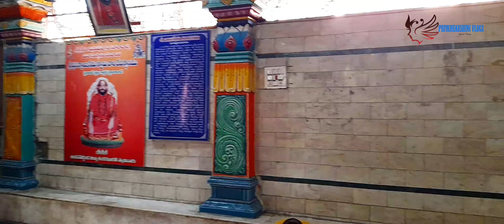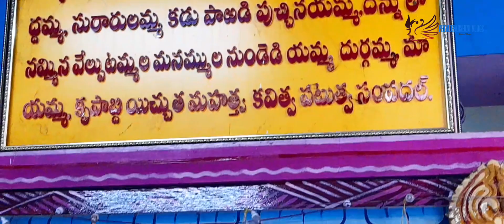అన్నీ దేవుళ్లు ఒకే చోట ఉన్న దేవాలయం ఎక్కడ ఉందొ తెలుసా?/Vlogs